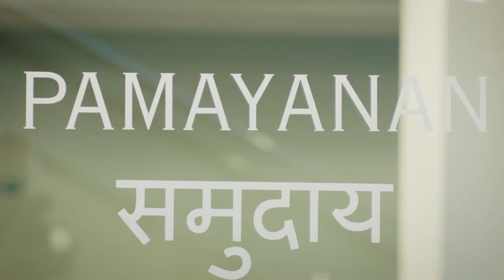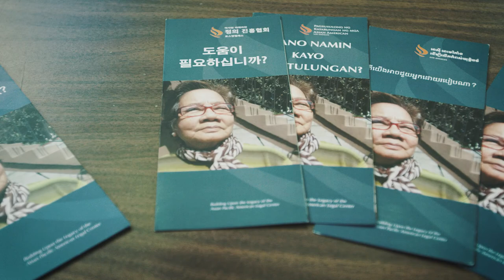Asian Americans Advancing Justice-LA | Los Angeles Super Bowl Host Committee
Asian Americans Advancing Justice-LA (Advancing Justice-LA) has been selected as part of the Super Bowl LVI Legacy Program for their work on civil and legal rights advocacy. Advancing Justice-LA has been making a lasting impact on Los Angeles since 1983. Through direct services and building coalitions, Advancing Justice-LA seeks to positively influence an impact Asian Americans, Native Hawaiians, and Pacific Islanders (AANHPI) and to create a more equitable and harmonious society. For more information on the Super Bowl LVI Legacy Program and the selected nonprofit organizations,

Upcoming Major Events:
2021 MLS All-Star Game, 2022 Super Bowl LVI, 2022 MLB All-Star Game, 2023 College Football Playoff National Championship, 123rd U.S. Open Championship, 2024 NCAA Division I Men’s Basketball West Region Championship, 2026 Candidate Host City for FIFA World Cup and the 2028 Summer Olympic & Paralympic Games.

For all info visit: LASEC.net